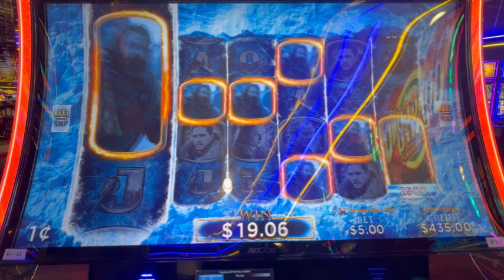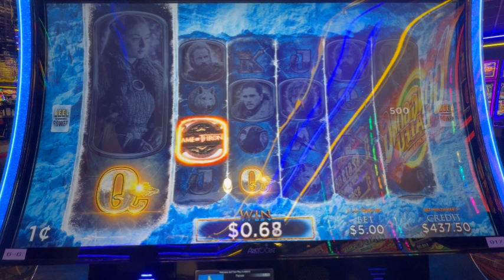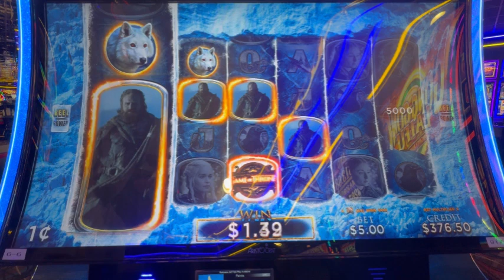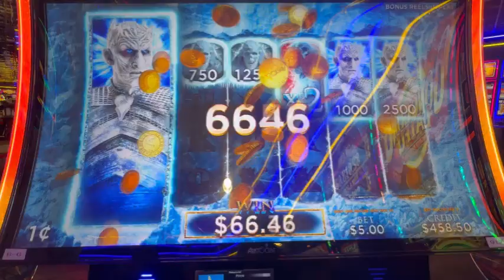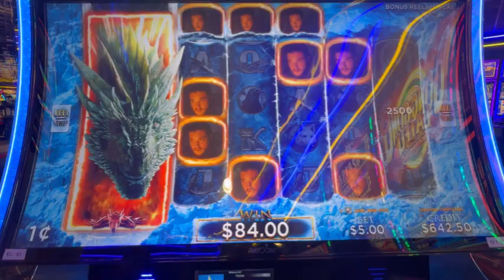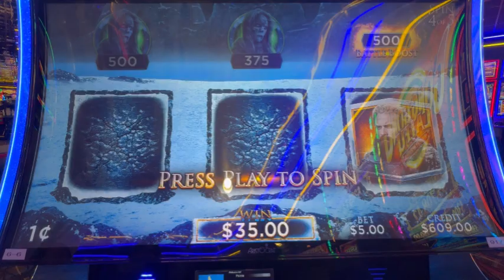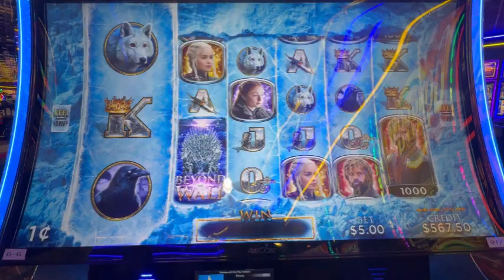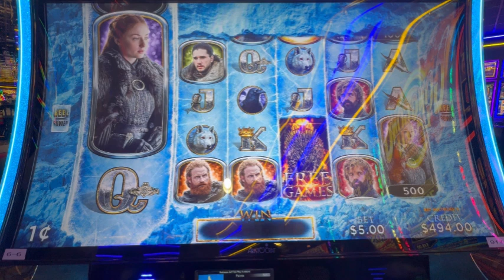Game of thrones grouppull 9 people with a 50 dollar buy in 450 in total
We held a 2nd group pull for a 50 dollar buy in. 9 people in dracarys